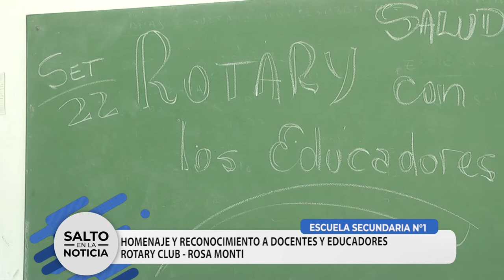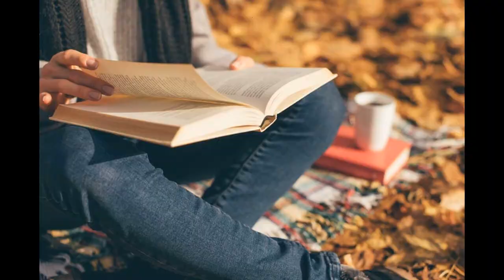MES DE LA EDUCACIÓN